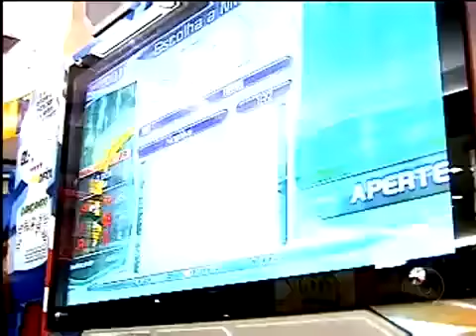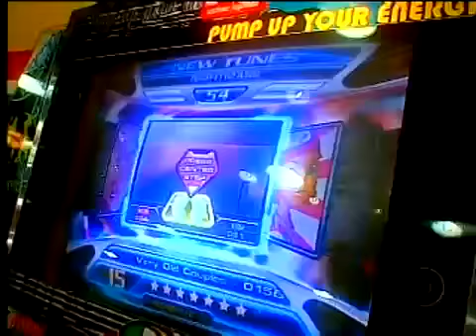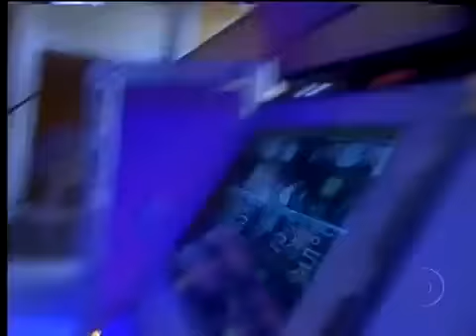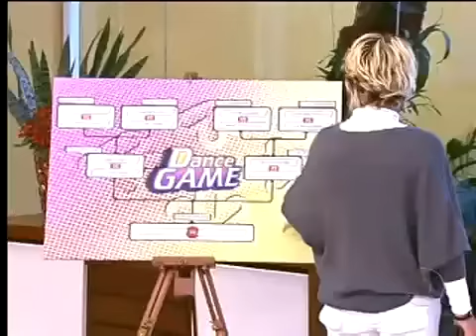Dance Game Mais Voce - 12-08-2010 (Lucas x Benicio).mp4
Quem será que vai ganhar o prêmio de R$10 mil no Dance Game? Nesta quinta-feira, o Mais Você recebeu os concorrentes Benício de Almeida e Lucas Aoyama para uma disputa acirrada na máquina de dança.

Os dois são craques e deram um show, de arrepiar!

Mas por uma diferença pequena, Benício foi o vencedor e voltará para mais uma rodada.